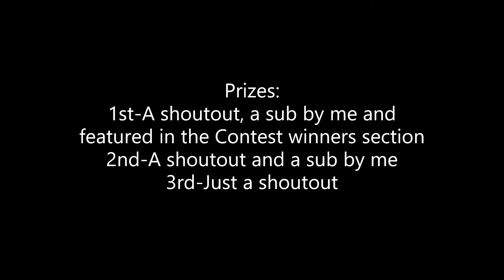Lego Guns Contest(100 Subs special)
dvfgbdgb